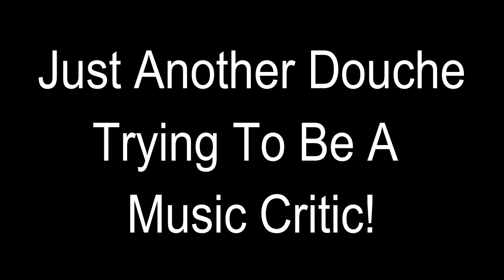Blanck Mass - World Eater ALBUM REVIEW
For my 96th review, one half of Fuck Buttons, Blanck Mass, comes together with a gripping and stellar 7 track affair.

Highlights: "Rhesus Negative", "Please", "Hive Mind", "John Doe's Carnival Of Error", "The Rat", "Silent Treatment"

Lowlights: "Minnesota / Eas Fors / Naked"

Just Another Douche Trying To Be A Music Critic!